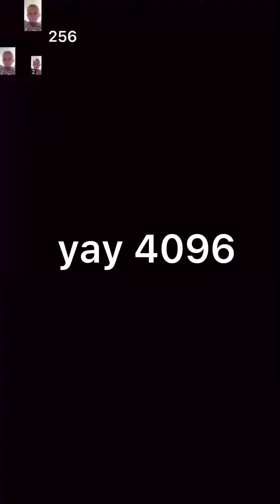Tongue out over Infinity times